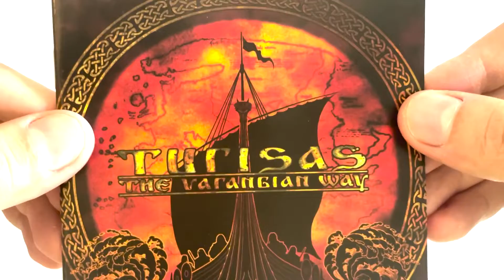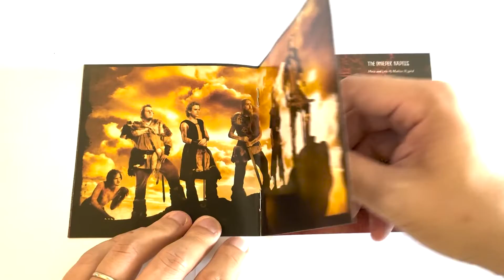Collection Unboxing | Turisas - The Varangian Way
Unboxing do álbum The Varangian Way da banda finlandesa Turisas.